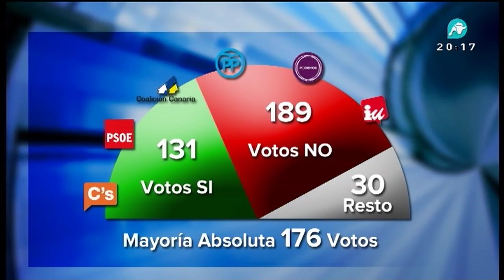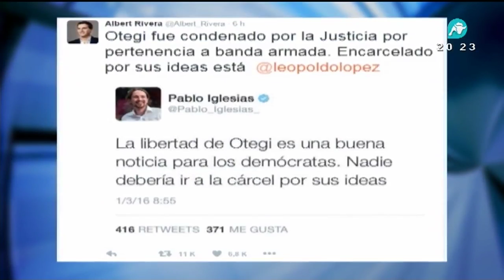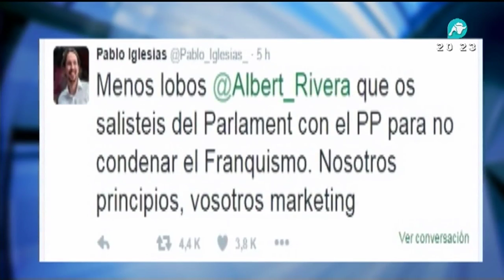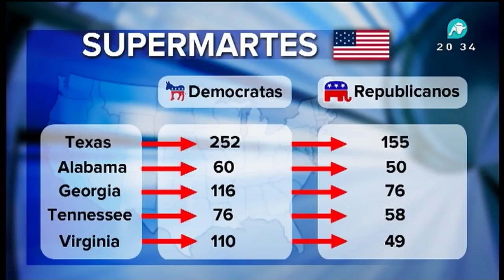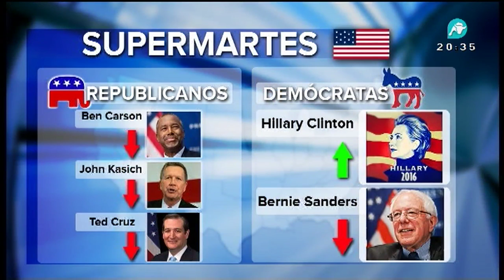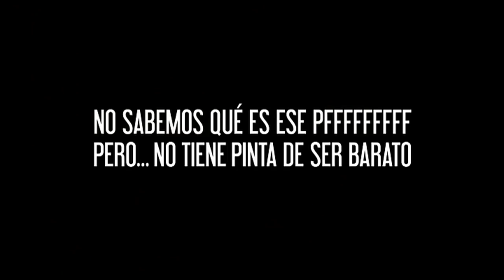Noticias Intereconomía: legislatura Sánchez, Otegi, elecciones EEUU 01/03/2016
¿A dónde va Sánchez presentando una tercera legislatura de ZP en cuanto a ideología, unos ataques sin precedentes al PP y una medidas económicas cuestionables? Editorial con Eduardo García Serrano. Entre gritos de independencia y arropado por unas 200 personas del entorno proetarra Arnaldo Otegi ha salido de la cárcel de Logroño. "Pido a su majestad audiencia para poder trabajar", imploraba un parado arrodillado ante el alcalde gaditano Kichi. La Mesa del Parlament ha admitido a trámite la solicitud de JxSí y la CUP para crear las ponencias conjuntas de las leyes de "desconexión" del Estado, cuyas fechas de constitución no están todavía fijadas. Jornada clave en la carrera presidencial a la Casa Blanca. Todo esto y más.